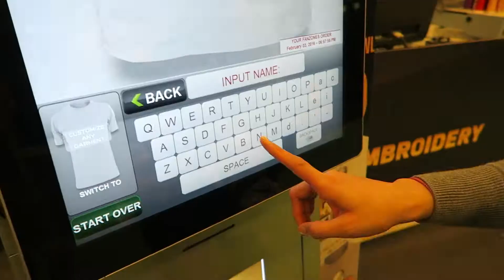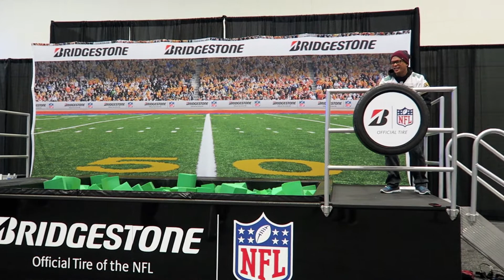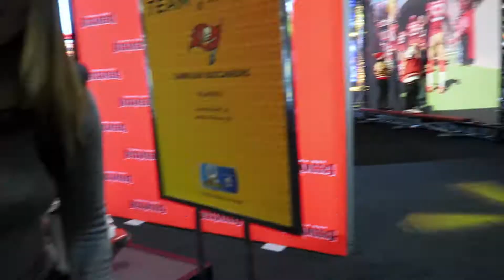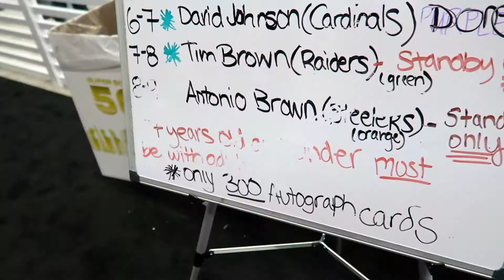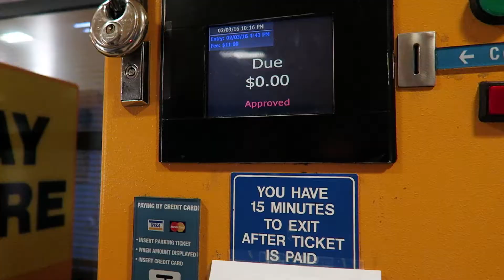Superbowl 50 - The NFL Experience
We visited the NFL Experience at Moscone Center in San Francisco during the week leading up to the Superbowl. Had a good time throwing the ball around, catching some passes, kicking field goals, and seeing NFL locker rooms. I almost predicted the final score in the game...soo close!!